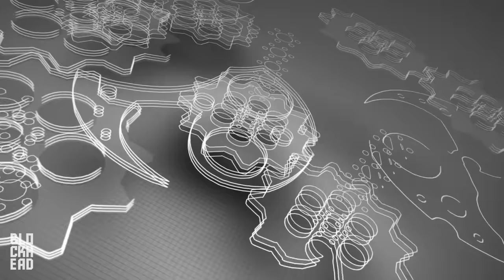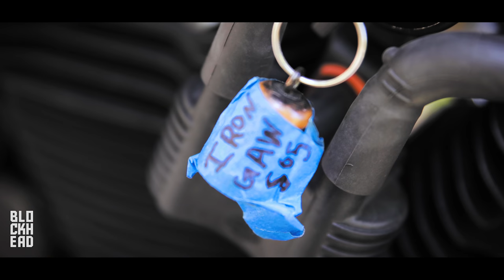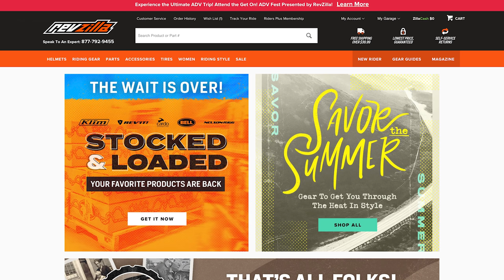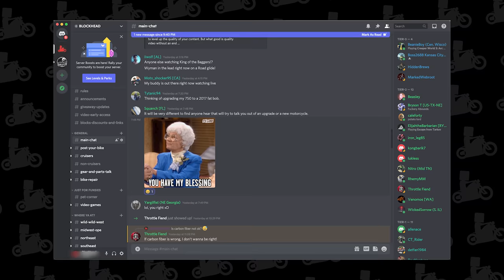Custom Harley-Davidson Iron 883 to 1200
The Custom Harley-Davidson Iron 883 to 1200 is done! Here's a complete walkthrough of everything done on the Harley Iron S&S 1200 Hooligan.

Bar Top Clamp
Gauge Relocation
Coil & Ignition relocation
Smoke Lens Covers
Chin Spoiler

❱ BIKES:
2020 Harley-Davidson Low Rider S 131 (Goldzilla)
2021 Yamaha MT-09 SP
2013 Harley-Davidson Iron 883 (The OG)
2005 Sucker Punch Sally Chopper
2010 Honda CBR600RR
2018 Honda Grom x2
Blue Elephant (TBA)

2021 Harley-Davidson Road Glide (Performance Bagger Build)
2005 Honda RC51 (V-Twin Supersport)